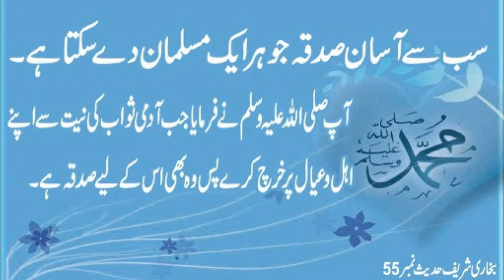Farman E Mustafa | Sahih Bukhari Hadees No 55 | Beautiful Hadees e Nabvi saw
Hadees e Nabvi saw | Sahih Bukhari Hadees No 55 | Beautiful Hadees e Nabvi saw